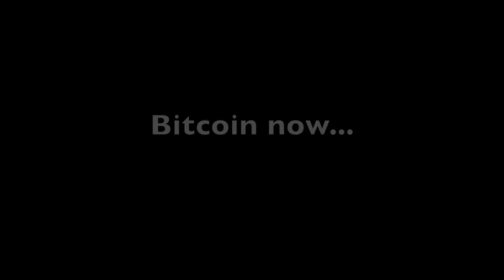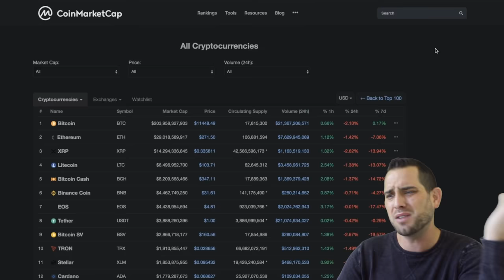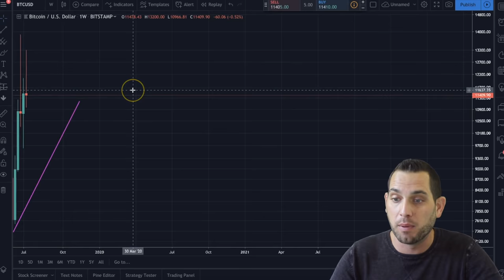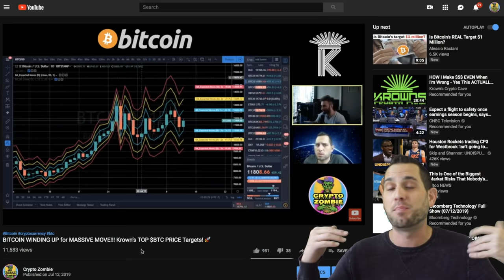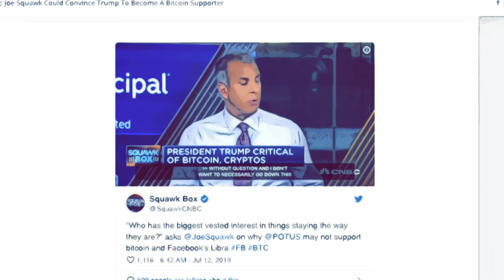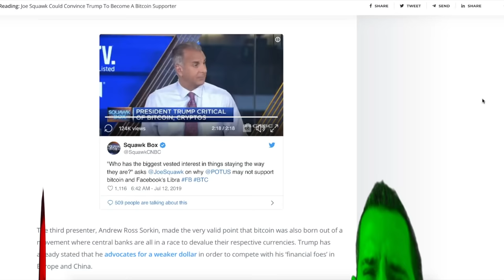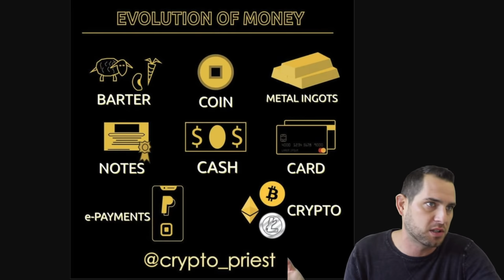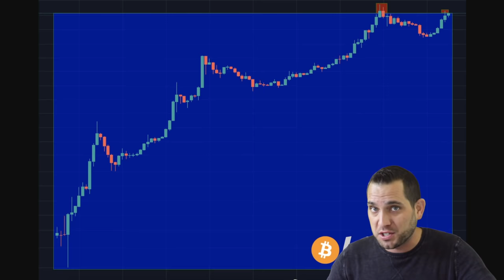Bitcoin CRITICAL Levels!!! USA Could ‘RUN OUT of CASH!’? $40k Possible THIS YEAR!?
Bitcoin approaching critical levels! Treasury Security Steven Mnuchin warns that the government may run out of cash by September if Congress doesn’t raise U.S. borrowing authority! Time to buy $BTC? $40k still in play?

2:21 Markets 〽️
10:55 US might run out of cash?
12:30 Weaken the dollar?
14:14 Rubini vs Hayes
19:58 Tom Lee says price to $20k-$40k
20:25 To the moon?
21:04 Georgia drops VAT for BTC